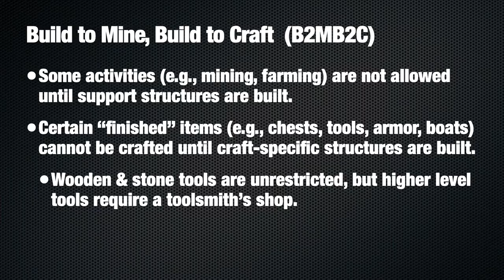Build to Mine, Build to Craft | (9) In Bridge We Truss | Quiet Commentary | Minecraft 1.17.1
Today, we build a truss bridge across the ravine to access the grazing zone to the south. This bridge opens the wool supply chain that will eventually lead to crafting beds.

“Build to Mine, Build to Craft” is a new Minecraft survival series where activity- and craft-specific structures must be built before certain activities (e.g., mining, farming, smelting) are activated and certain “finished” items (e.g., chests, weapons, armor, tools) can be crafted.

This experimental series is presented in the Quiet Commentary modality where narration and description are presented through subtitles rather than by voice.

Follow along for a more deliberate journey through the world of Minecraft.